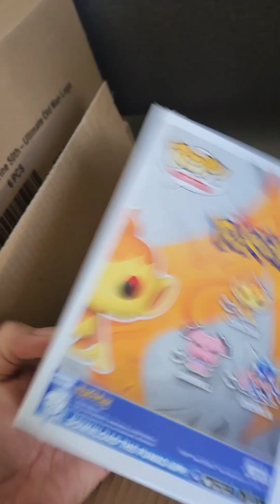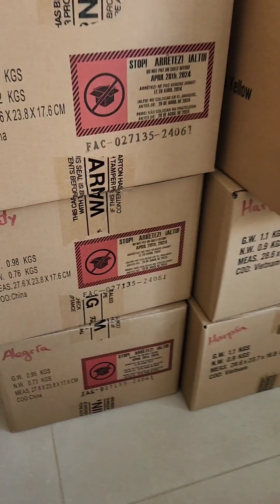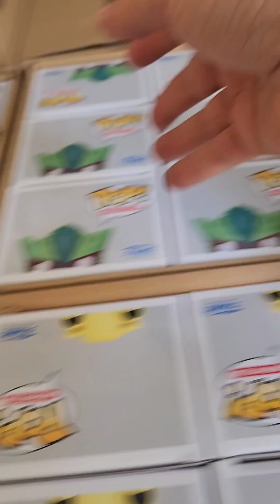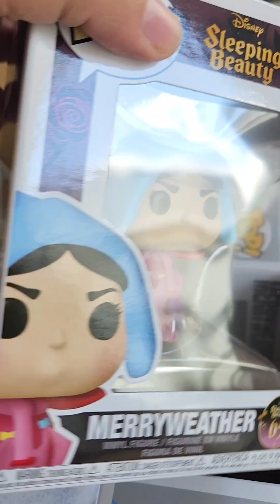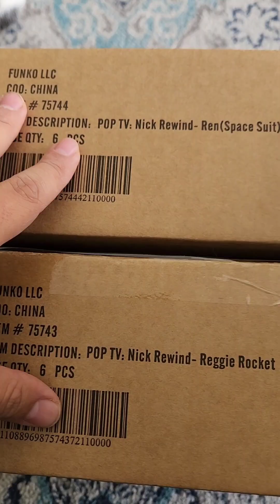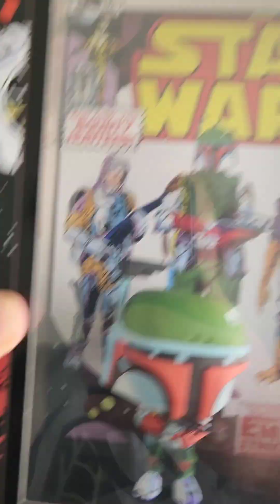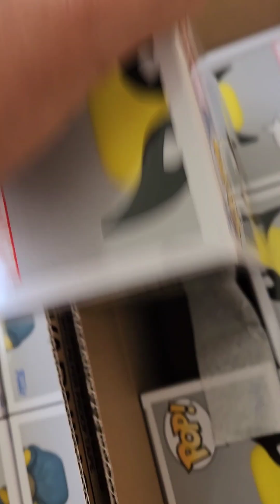Unboxing funko pop de 300+ funkos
Unboxing funko pop de 300+ funkos directamente de la distribuidora...